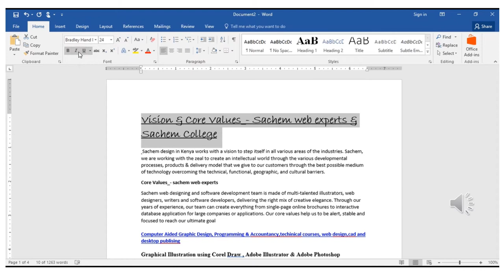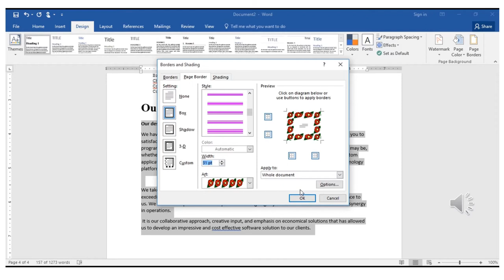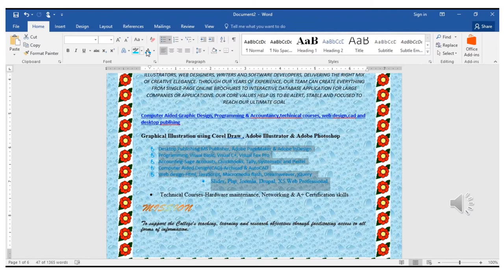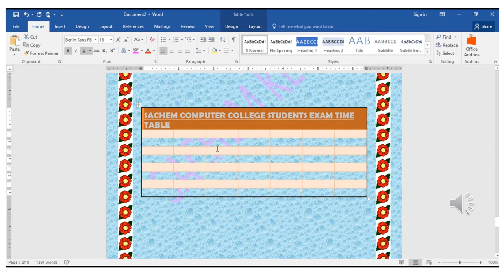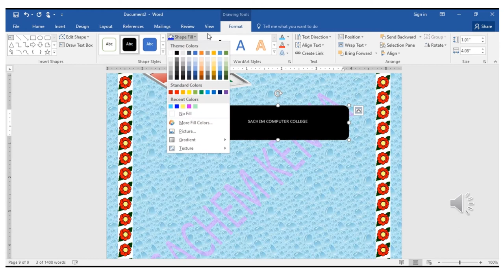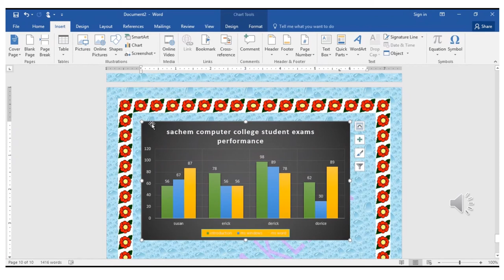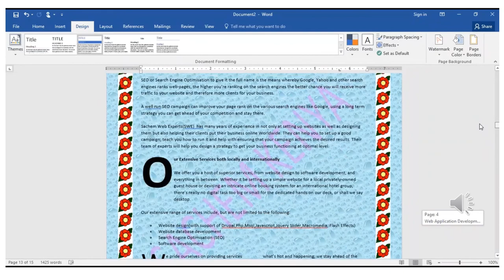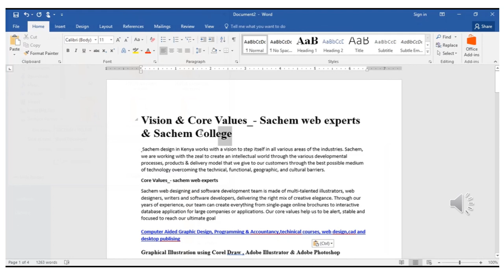MICROSOFT WORD LATEST FULL DETAILED TUTORIALS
MICROSOFT WORD LATEST FULL DETAILED TUTORIALS , MS WORD 2016 COMPLETE TUTORIALS FOR FREE DOWNLOADS ONLY AT SACHEM KENYA